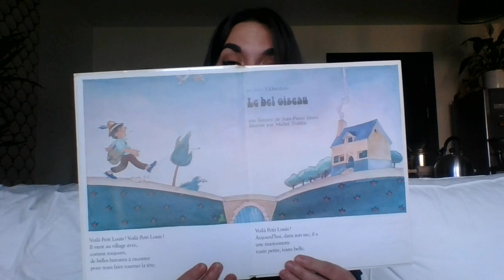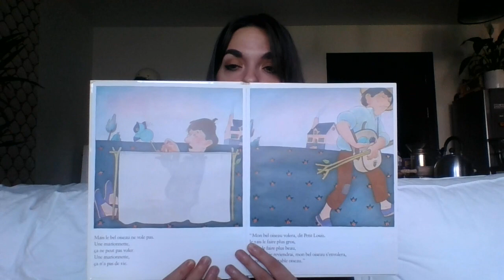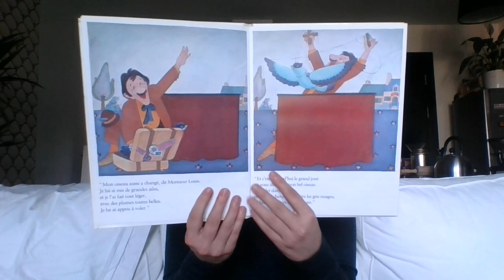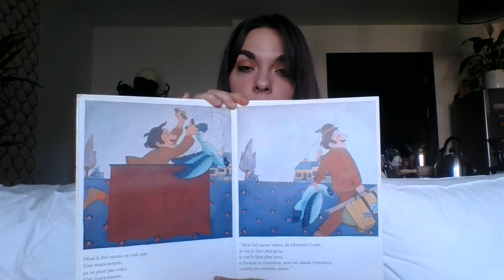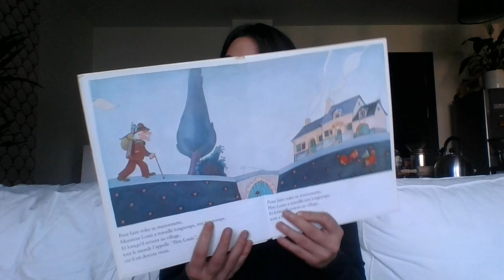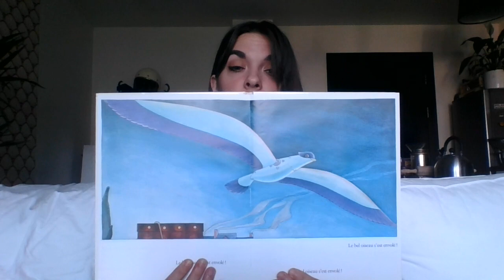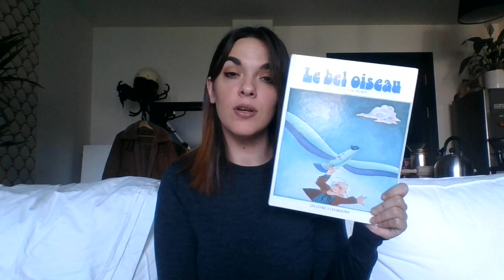Le Bel Oiseau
Lecture de l'album  Le Bel Oiseau de Jean-Pierre Idatte et Michel Trublin